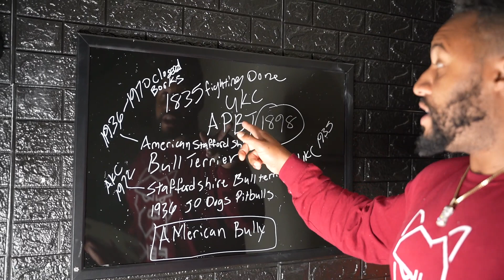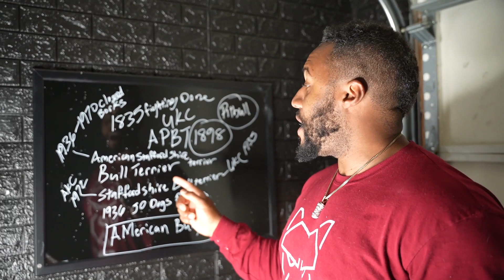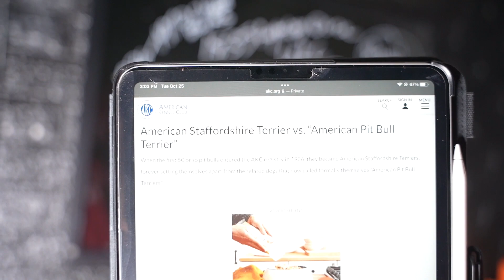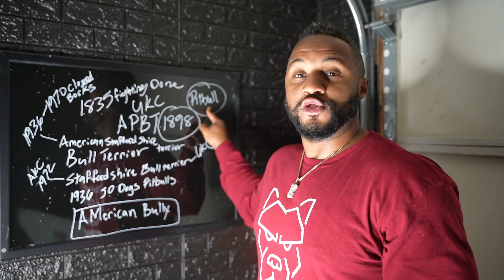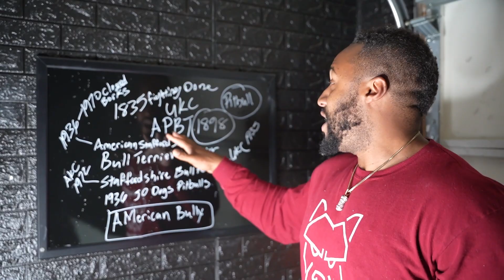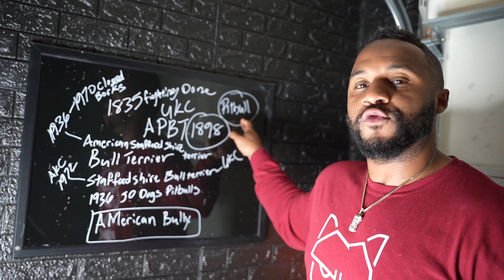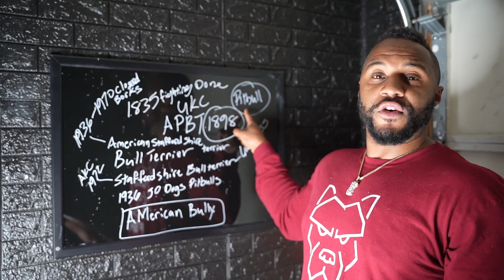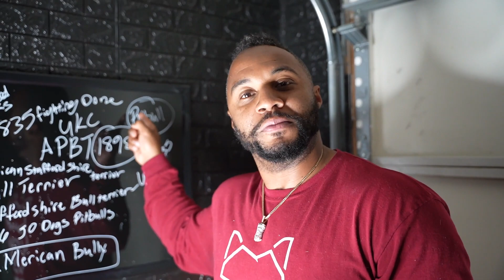Why the American bully is Confusing still?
The more information you have the better you can be for the sake of the dog.